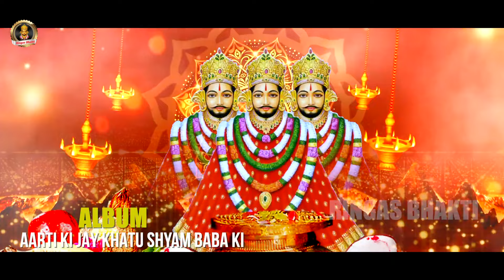Video |आरती कीजे खाटू श्याम बाबा की |Vikash Bhojpuriya & Pratibha Raj